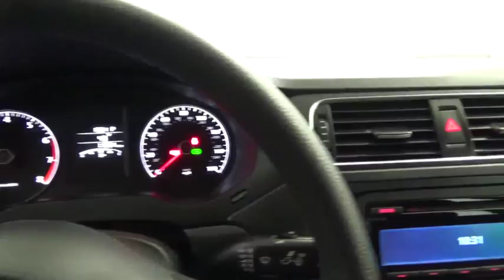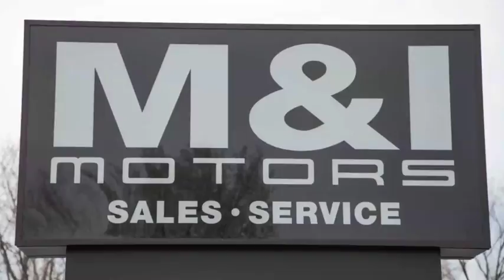2014 Volkswagen Jetta Sedan S Highland Park 18925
2014 Volkswagen Jetta Sedan S